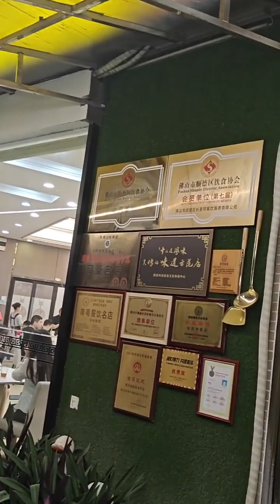在顺德你们会挑选什么当地美食？Chinese Sashimi and Seafood in Shunde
今日在顺德 找到一家 鱼生虾生也不错祈胜邨